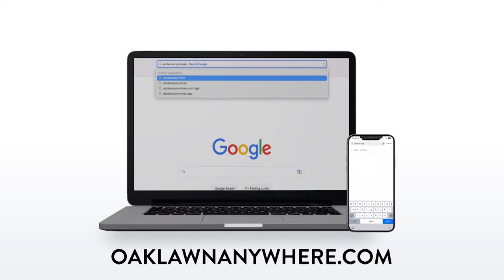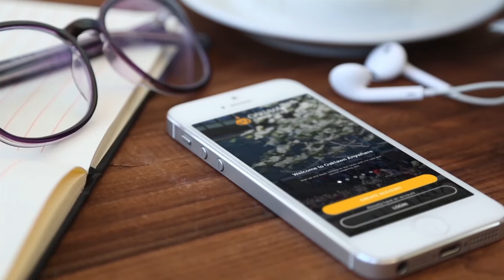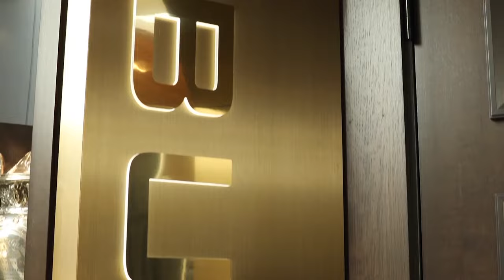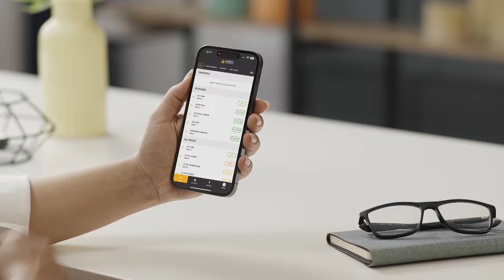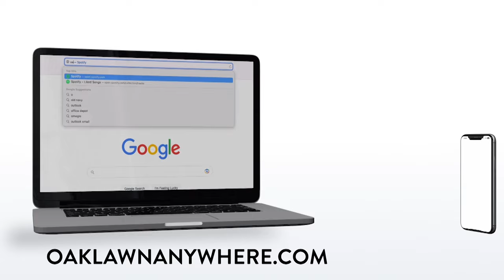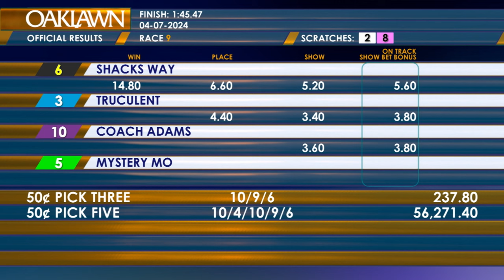Oaklawn Today April 7, 2024